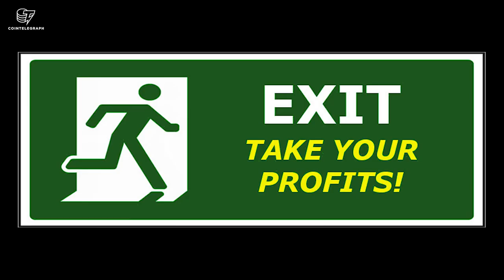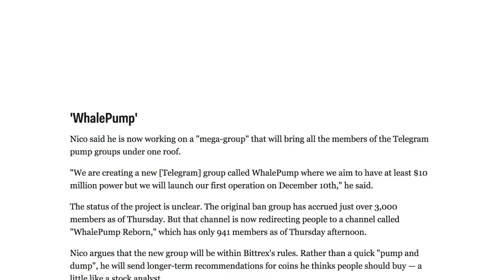Altcoin Prices SURGE and DROP in 24 hours | Pump and Dump Whales to Blame?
WARNING: This is an observation not FUD, HODL till the end.

All cryptocurrencies going from green to red in an hour is not a coincidence.

In the last 24 hours the cryptocurrency market has seen massive gains and then in the span of an hour, huge losses.

Is Wall street to Blame? Is it Whales from China? Or a new Mega Pump and Dump Group on Telegram.

Why do you think this happened?